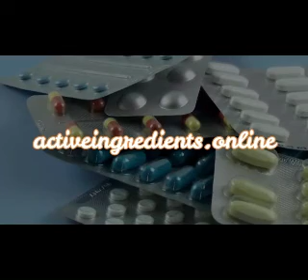💊What is ANASTROZOLE?. Mechanism of action, uses, dosage, side effects of ANASTROZOLE (ARIMIDEX)💊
✅ ANASTROZOLE (ARIMIDEX) review: Side effects, uses, dosage (tablet: 1 mg), warnings, interactions, benefits, precautions, mechanism of action (moa), brand name (Arimidex) and answers to questions like: what is anastrozole?, What is anastrozole used for?, What is arimidex?, What is amiridex used for?.